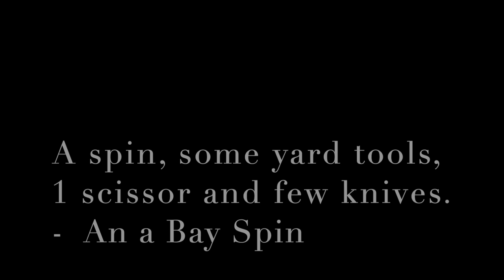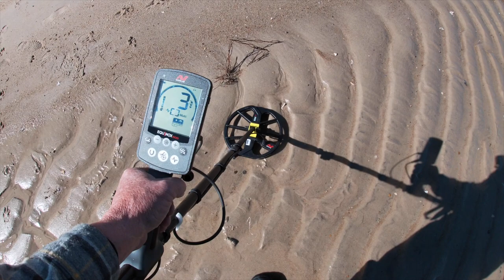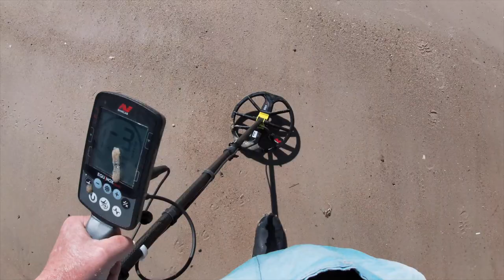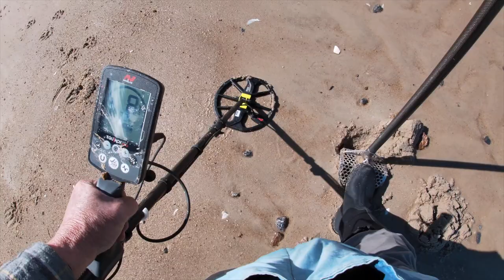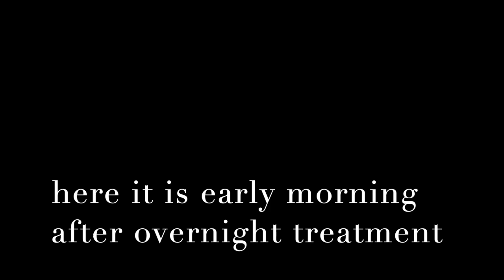Gray Matter City - Feb 23rd - 1st spin 2021 - some blades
beautiful day today
left the graymatter biting
few tools and knives